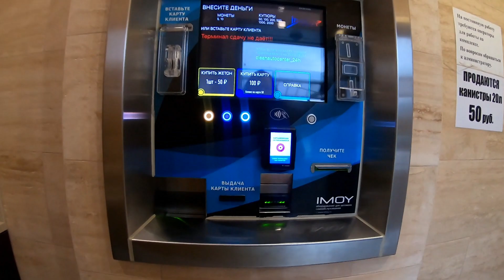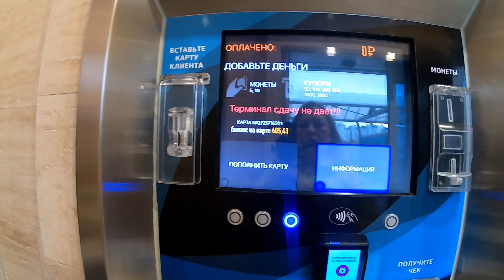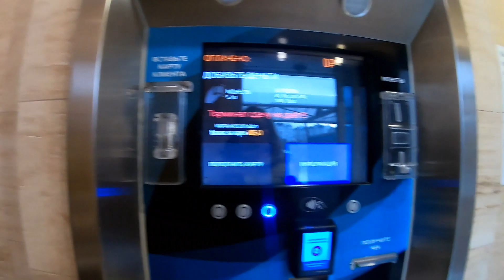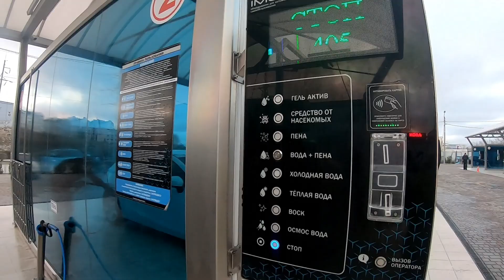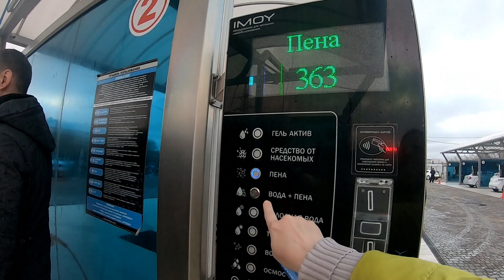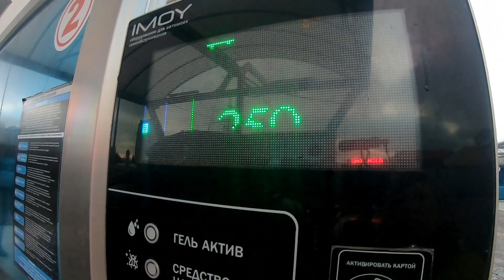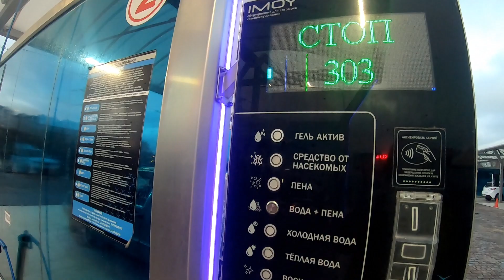Отмыли нашу лошадку после дальней дороги 🚙🐴 автомойка "мой сам" Севастополь апрель 2022 Крым отпуск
На юге очень распространены мойки мой сам, очень удобно и бюджетно, работают круглосуточно. Вот и мы помыли нашу машинку после длительного пути в 4000 км.